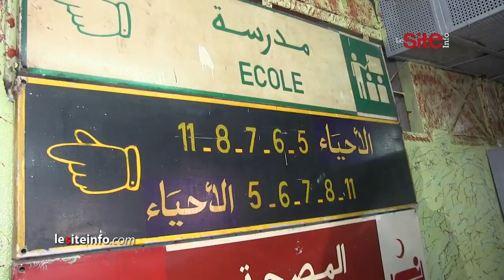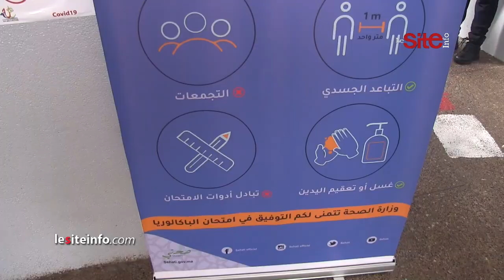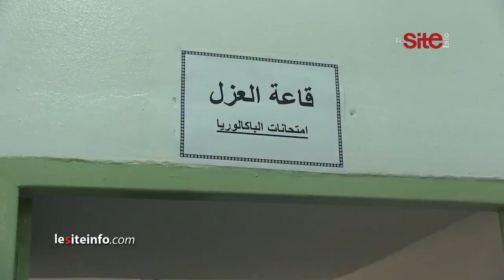أمزازي يكشف تفاصيل اجتياز السجناء لإمتحانات الباكالوريا والإجراءات الخاصة بالمصابين بـ 'كورونا